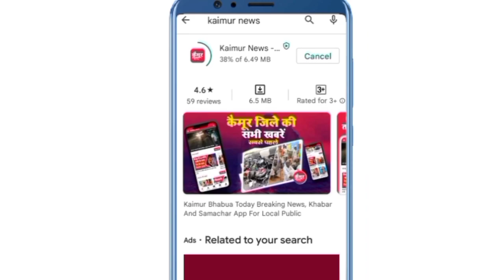Kaimur News : 01 फरवरी 2022 कैमूर जिले की 10 बड़ी खबरें, फ़टाफ़ट । Kaimur News